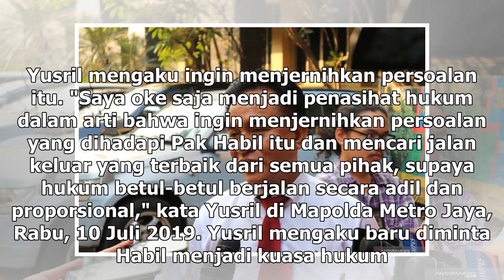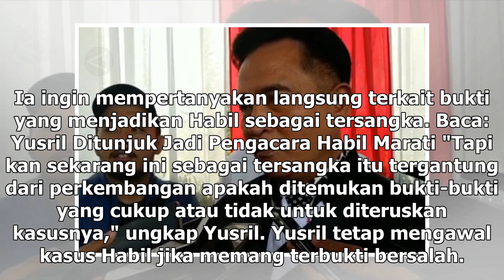Suara Media | Yusril Ingin Menjernihkan Kasus Habil Marati